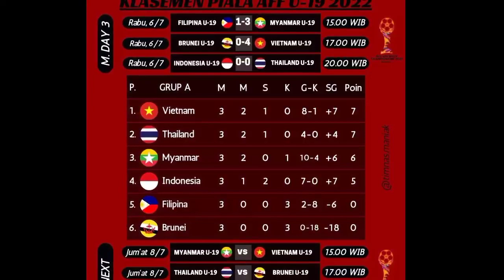🔴 HASIL PERTANDINGAN TIMNAS INDONESIA U-19 VS FILIPINA U-19 PIALA AFF U-19 2022 HUJAN GOLLL ‼️